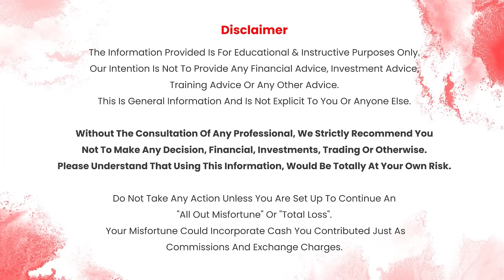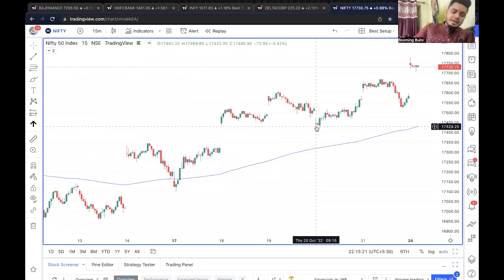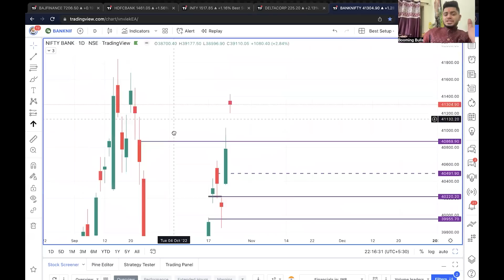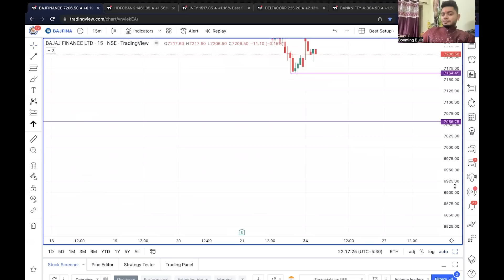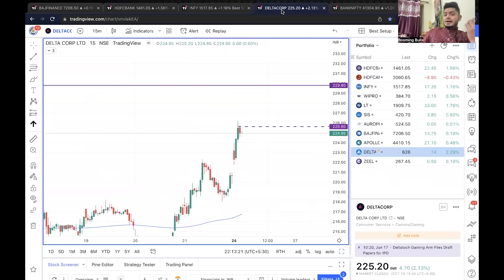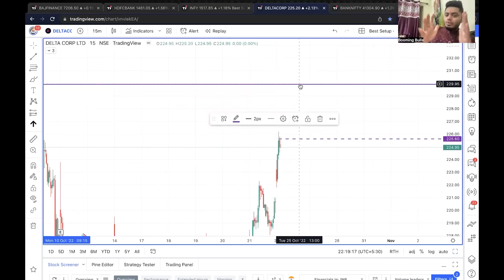Market Analysis 25th Oct 2022 || Nifty & Bank Nifty Levels || Anish Singh Thakur || Booming Bulls